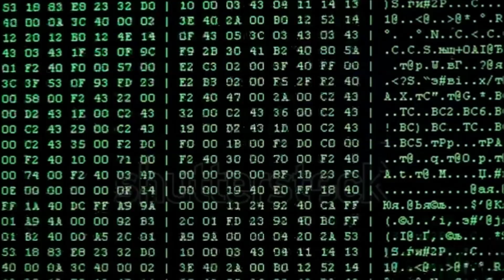Fuzzy Systems: What is Fuzzy Logic?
A quick primer on fuzzy logic. AEEM Fuzzy Systems homework assignment #1.